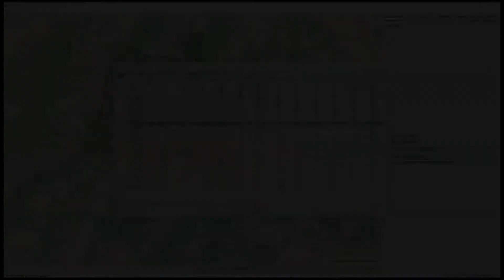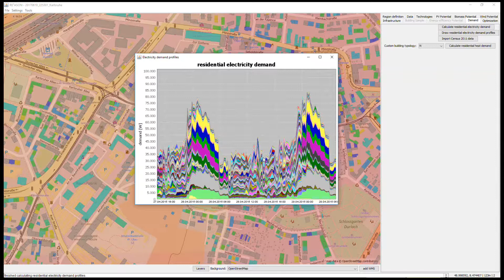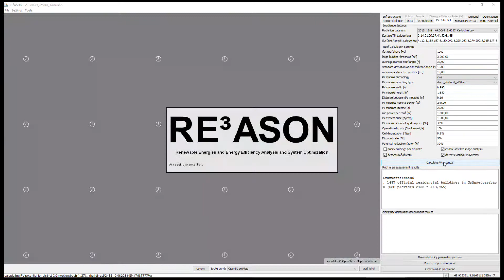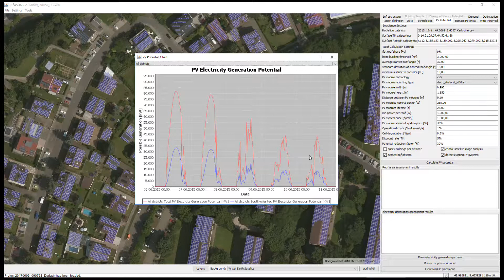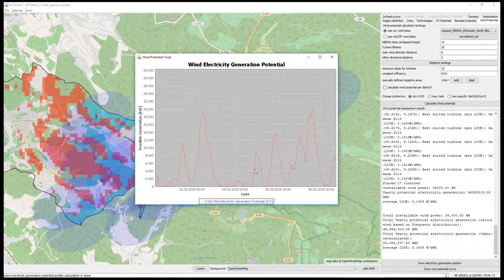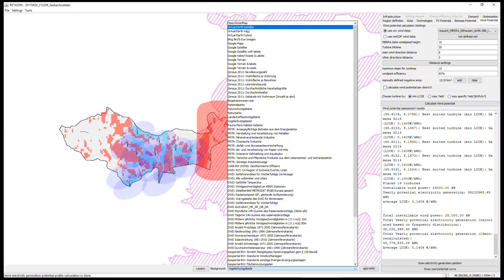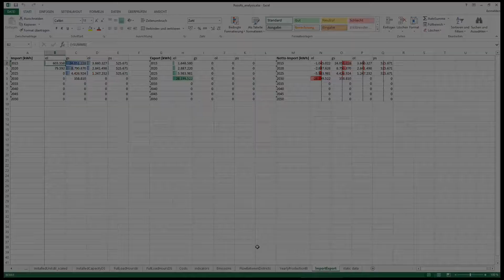The RE³ASON model for the analysis and optimization of urban energy systems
RE³ASON: Renewable Energies and Energy Efficiency Analysis and System OptimizatioN

Chapters:
00:05 Introduction & definition of assessment area using OSM data
01:00 Analysis of energy infrastructure
01:46 Analysis of energy demand
02:50 Analysis of PV potentials
05:40 Analysis of wind potentials
08:27 Analysis of biomass potentials
10:33 Optimization of the urban energy system

Related scientific publications:

Mainzer, Kai; Fath, Karoline; McKenna, Russell; Stengel, Julian; Fichtner, Wolf; Schultmann, Frank (2014): A high-resolution determination of the technical potential for residential-roof-mounted photovoltaic systems in Germany. In: Solar Energy 105, S. 715–731.

Killinger, Sven; Mainzer, Kai; McKenna, Russell; Kreifels, Niklas; Fichtner, Wolf (2015): A regional opti-misation of renewable energy supply from wind and photovoltaics with respect to three key energy-political objectives. In: Energy.

Mainzer, Kai; Killinger, Sven; McKenna, Russell; Fichtner, Wolf (2017): Assessment of rooftop photovoltaic potentials at the urban level using publicly available geodata and image recognition techniques. In: Solar Energy 155, S. 561–573.

McKenna, Russell; Bertsch, Valentin; Mainzer, Kai; Fichtner, Wolf (2018): Combining local preferences with multi-criteria decision analysis and linear optimization to develop feasible energy concepts in small communities. In: European Journal of Operational Research.

Mainzer, Kai; McKenna, Russell; Fichtner, Wolf (2015): Integrating residential energy efficiency measures into optimizing urban energy system models. In: Proceedings of eceee 2015 Summer Study on energy effi-ciency. eceee 2015 Summer Study on energy efficiency. Presqu'île de Giens, 2015.

Mainzer, Kai; Schlund, David; Killinger, Sven; McKenna, Russell; Fichtner, Wolf (2016): Rooftop PV Po-tential Estimations: Automated Orthographic Satellite Image Recognition Based on Publicly Available Data. In: Proceedings of EU PVSEC. 32nd European Photovoltaic Solar Energy Conference and Exhibition. EU PVSEC 2016. Munich, 20 - 24 June 2016.

Murshed, Syed Monjur; Abdul-Zahra, Amar; Koch, Andreas; Mainzer, Kai; Sliz-Szkliniarz, Beata; Wendel, Jochen (2017): Investigating the Energy Performance of Buildings with a 3D City Model and Thermal Simu-lation: Results from the Urban Transition Lab. In: Official Conference Proceedings. The European Conference on Sustainability, Energy & the Environment 2017. Brighton, UK, July 07, 2017 to July 09, 2017. The International Academic Forum.

Bergner, Joseph; Siegel, Bernhard; Mainzer, Kai; McKenna, Russell (2018): Städtische Solarpotenzial-Karten im Vergleich. In: Tagungsunterlagen PV-Symposium 2018. PV-Symposium 2018. Kloster Banz, Bad Staf-felstein, 25.-27. April 2018.